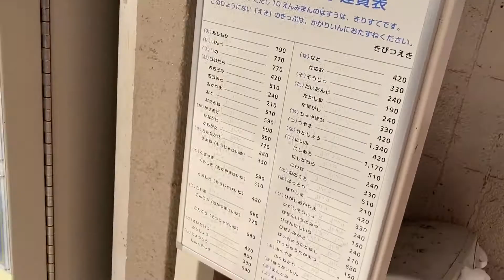駅巡り JR桃太郎線(吉備線) 吉備津駅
たまたま近くを通ったので、寄って見ましたが、タイミングよく電車が、無くこの日は、断念。また、改めて行きたいと思います‼️